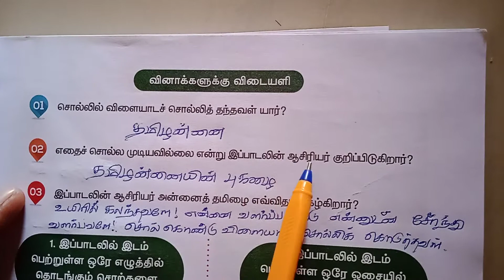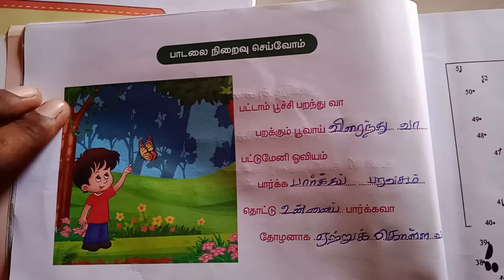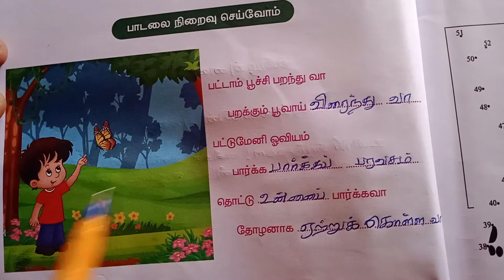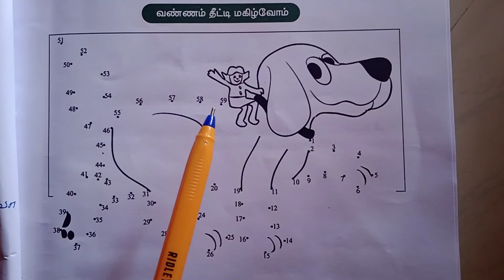4th Std tamil |lesson:1|Book back Exercise|Teaching and Learning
4th Std Tamil lesson:1

vocal:C.Gnana Sekar

This video is mainly created for 4th std students to learn easily